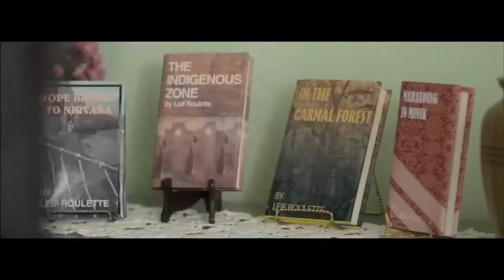Trailer de Algonquin (HD)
Trailer de Algonquin, por Jonathan Hayes.